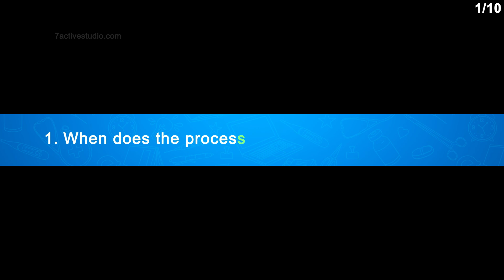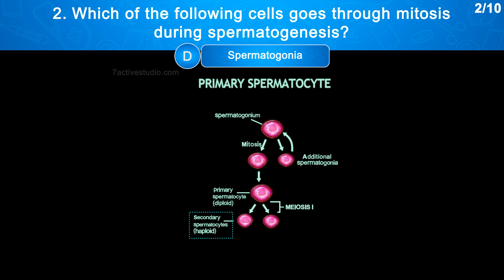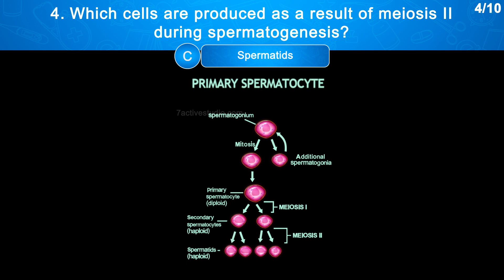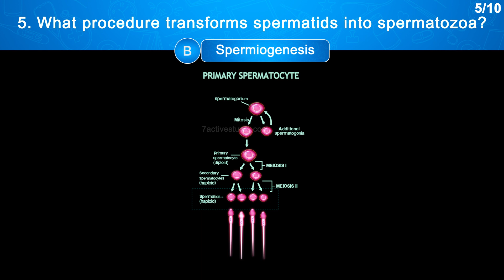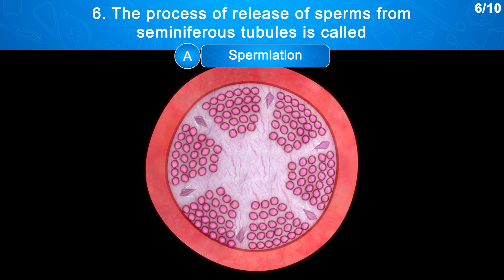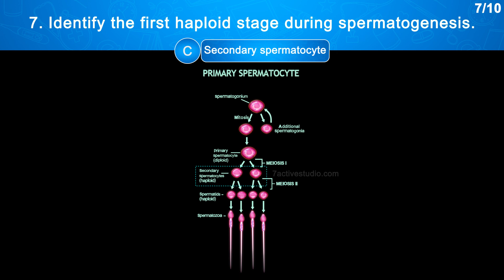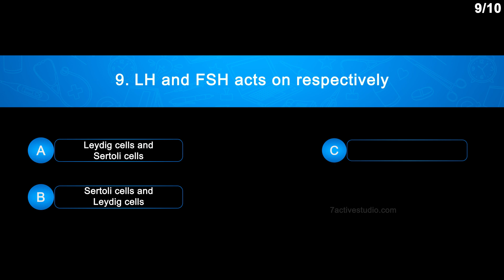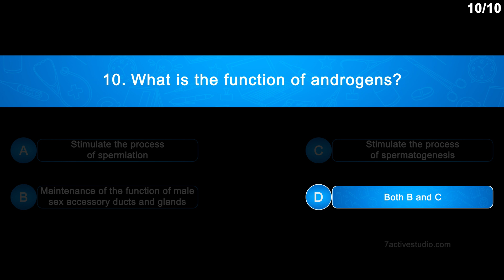Spermatogenesis Level 01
7 Active Technology Solutions Pvt.Ltd. is an educational 3D digital content provider for K-12. We also customise the content as per your requirement for companies platform providers colleges etc . 7 Active driving force "The Joy of Happy Learning" -- is what makes difference from other digital content providers. We consider Student needs, Lecturer needs and College needs in designing the 3D & 2D Animated Video Lectures. We are carrying a huge 3D Digital Library ready to use.